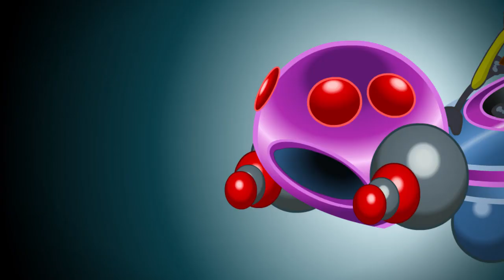Bin Weevils - TV Ad - Feb 2014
Bin Weevils - a Bin-tastic online virtual world!
Decorate your nest
Adopt and train a Bin Pet
Chat with your buddies
Explore the Binscape together
Play tons of awesome games
Become a secret agent on a mission
Relax in your garden and harvest weird and wacky plants
ALL THIS AND MORE AT BINWEEVILS.COM!